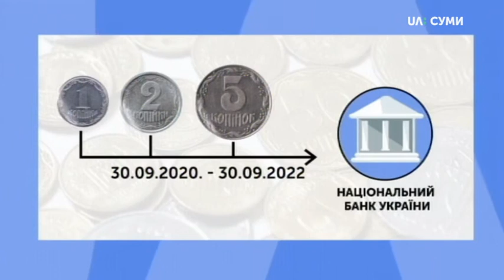01.10.2019. Новини. 7:30